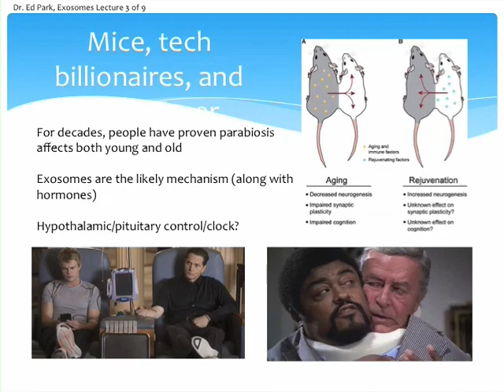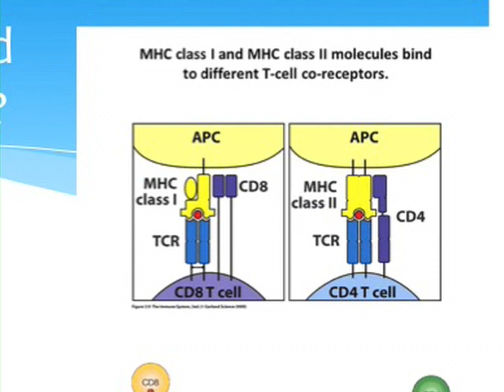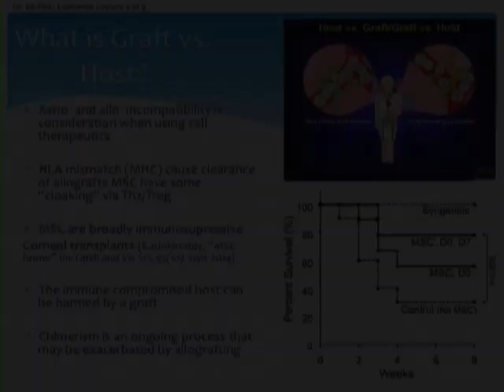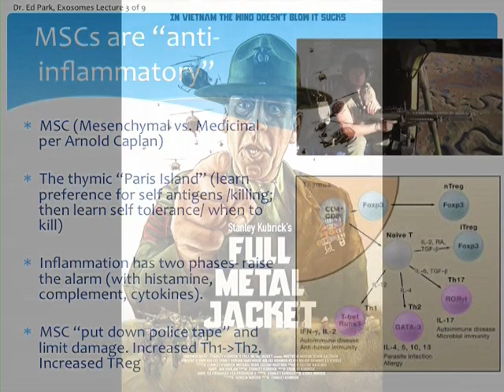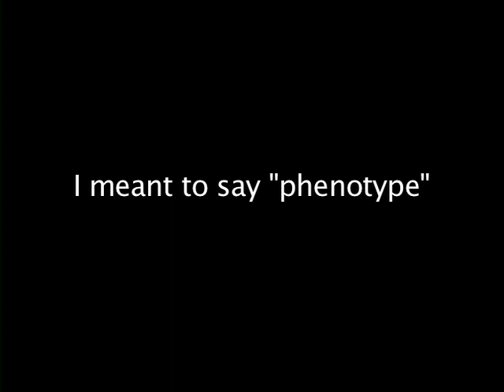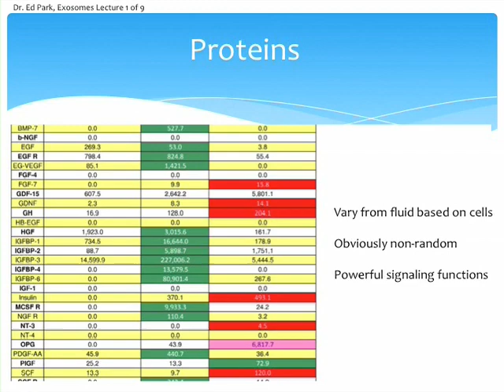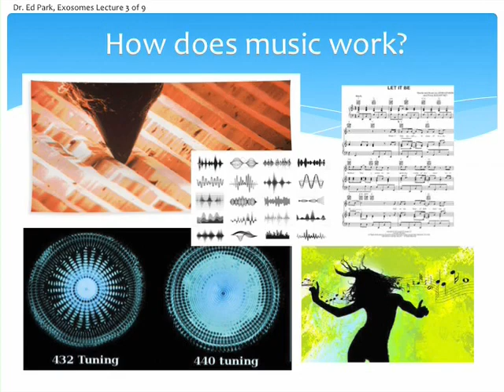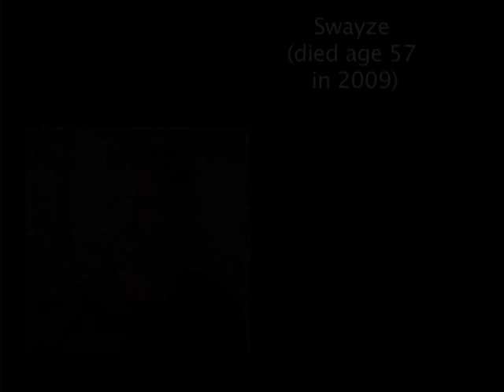Parabiosis and Young Blood. Exosomes Lecture 3 of 9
In this 18-minute video, I explain parabiosis, or the mixing of young and old organisms. I explain how exosomes might mediating the effect of young blood making older individuals younger.

Lecture 1: What are exosomes?

Lecture 5: A history of regenerative therapies in joints- tbd

Lecture 6: Are all exosomes the same?

Lecture 8: What are the risks of exosomes?

Lecture 9: What is Dr. Park’s approach to exosomes?

I like to know each person who is receiving those private emails because I do not want those private blogs to be misconstrued as medical claims nor as advertising. I need your name, date of birth, a phone number, and a brief summary of why you are interested. As a subscriber, you will have access to my weekly, password-protected blogs but you will need to add the above email to your email contacts to make sure they don't go to spam.